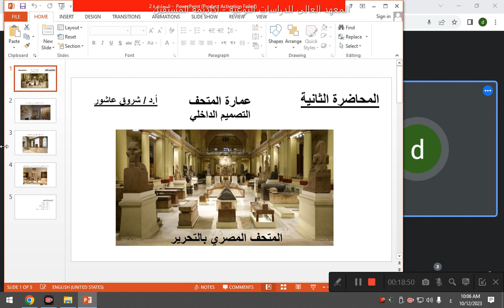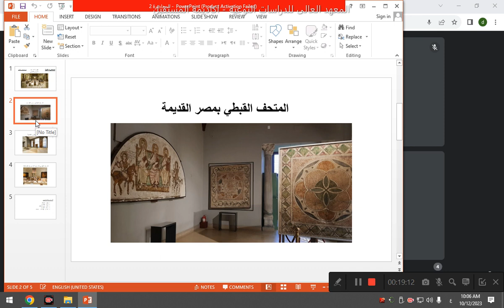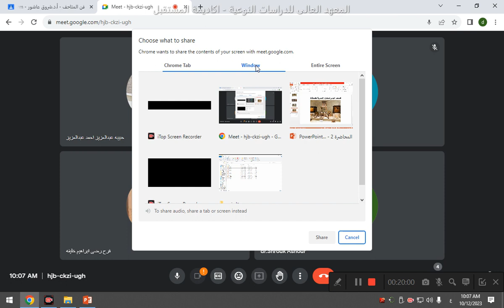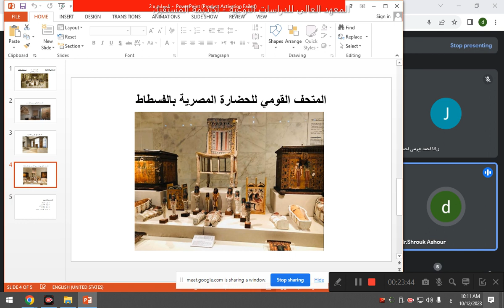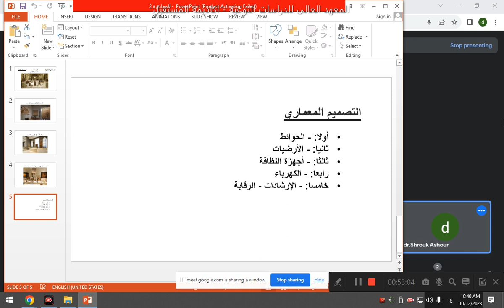المحاضرة الثانية - فن المتاحف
فن المتاحف - أ.د. شروق عاشور